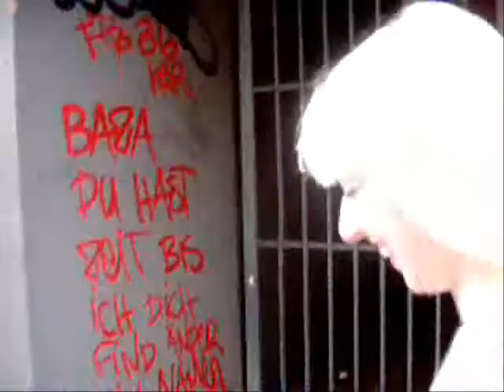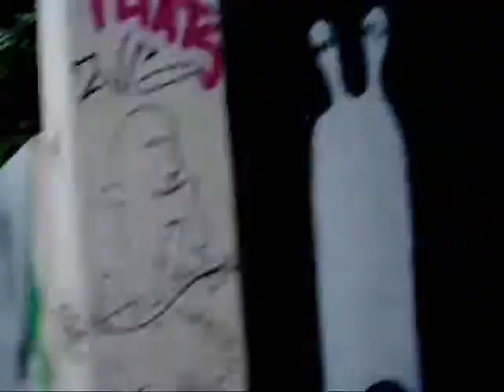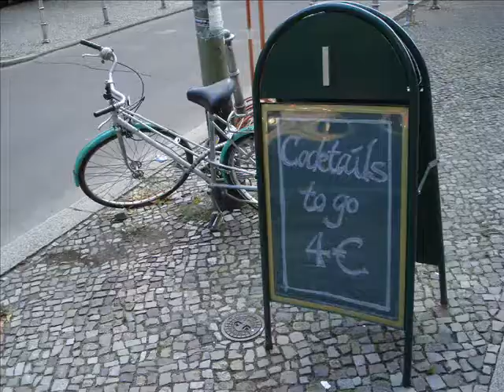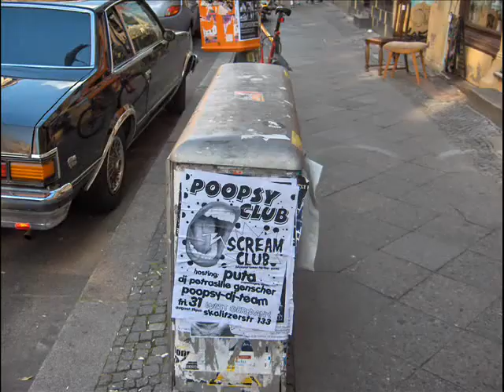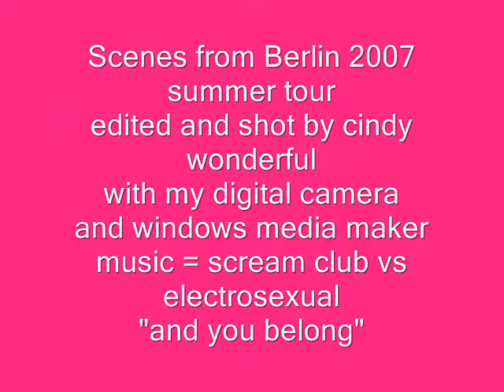Scream Club Berlin Tour Diary screamclub